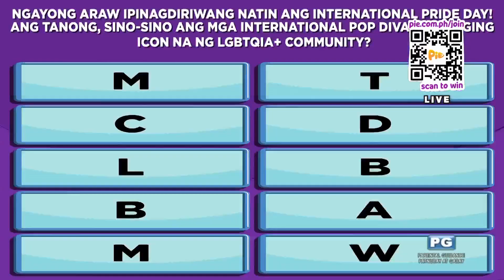PIENALO: Lady Gaga, Beyonce, Taylor Swift and other Int'l. Pop Diva Icons of LGBTQIA+ | PIE Channel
Dahil celebration ng Pride Month, kilalanin natin ang mga International Pop Divas na naging icon ng LGBTQIA+ Community dito sa ating POB Jackpot round! 🏳️‍🌈